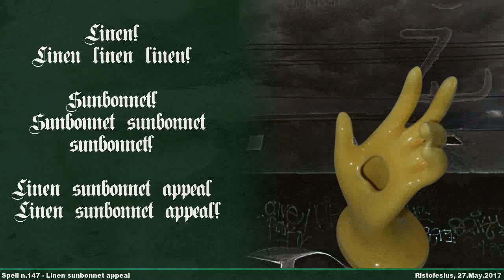Ristofesius - Spell n.147 - Linen sunbonnet appeal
Spell and Soundscape.
Inspired by: Karlheinz Stockhausen - Goldstaub,
Spell conjured with the aid of: Yellow Hand Vase (McCoy),
Enchanted Ground: Melbourne (Footscary),
Casted on: 27.May.2017,
Full Title: Spell n.147 - Linen sunbonnet appeal,

Spell:

Linen!
Linen linen linen!

Sunbonnet!
Sunbonnet sunbonnet sunbonnet!

Linen sunbonnet appeal
Linen sunbonnet appeal!

.Ordo.ab.Chao.